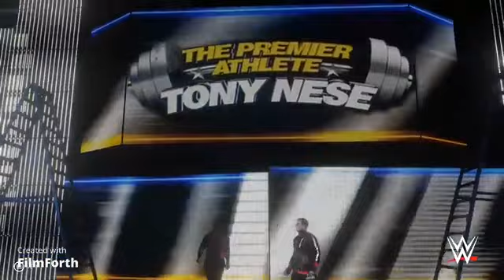Oliver Kennedy Vs Max Wolfe - Street Fight - WWE Championship Match (Money in the Bank 2021)